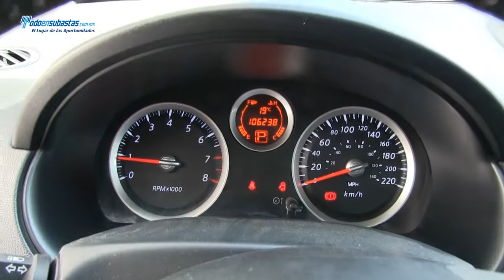Nissan / Sentra / 2011